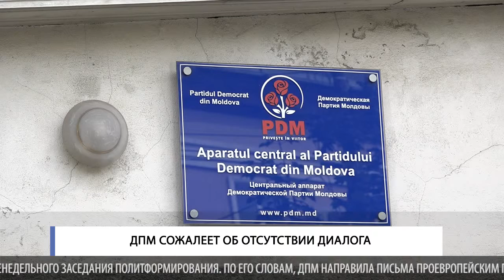ДПМ сожалеет об отсутствии диалога